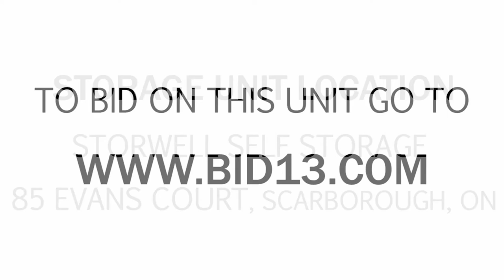Storwell Self Storage Scarborough Auction Unit 1317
Here's another interesting unit! Look at all the things inside of it. Furniture, storage containers, what looks like an air compressor, and more. Bid now and this one could be yours!

This unit is located at:
Storwell Self Storage Toronto
85 Executive Court, Toronto, ON M1S 5WG